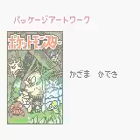Pokemon TCG 2 ending credits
Here's the long-awaited sequel, complete even with a bit of a remix